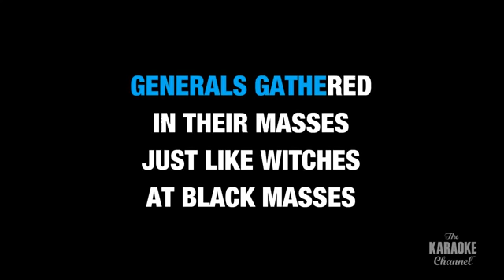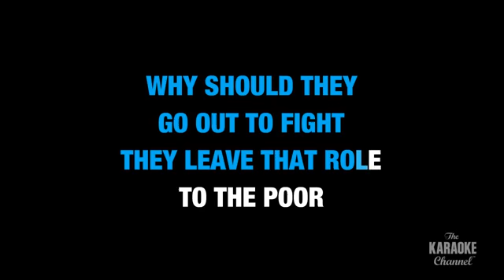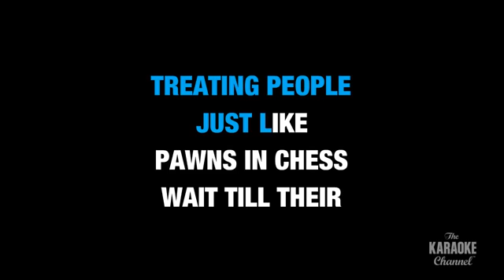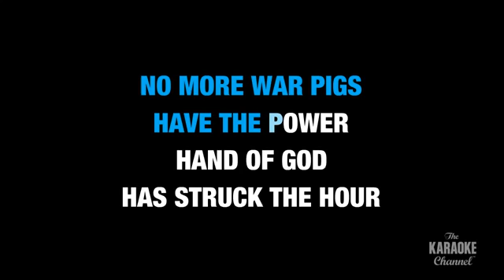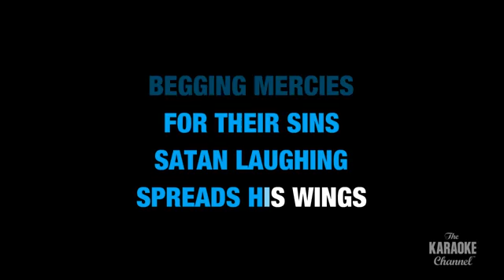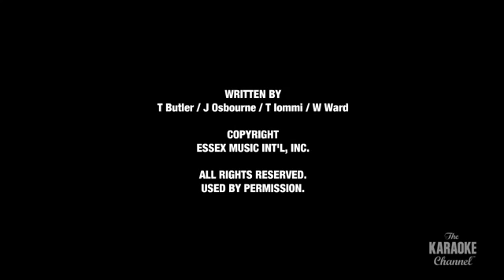War pigs, guita, baixo e bateria